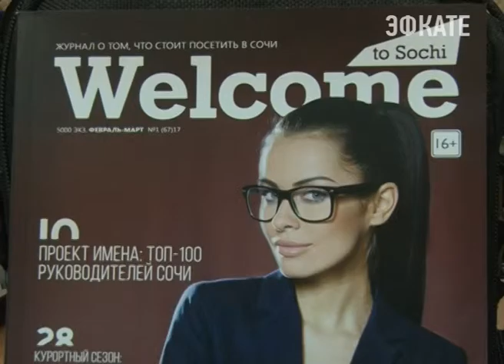Все самое важное о жизни Сочи представляет журнал Welcome. Новости Эфкате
Ежегодная премия «Имена» — Топ-100 лучших руководителей Сочи.

Рейтинг, который составляют профессионалы туриндустрии. Люди, которые делают наш город главным курортом России. Все это — в новом номере журнала Welcome. Ищите журнал в лучших отелях, ресторанах и санаториях города.

Сочи. Новости.
Телеканал Эфкате.